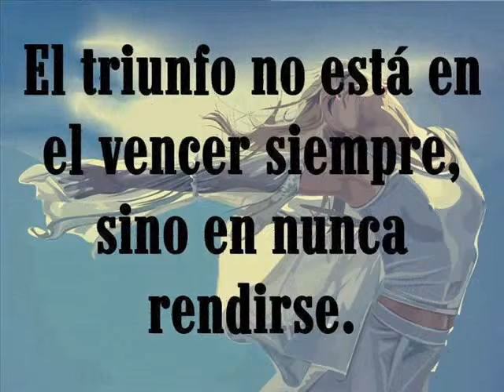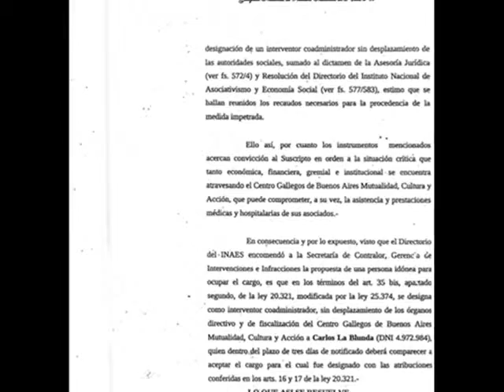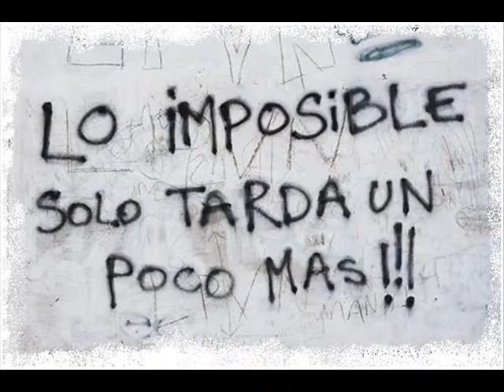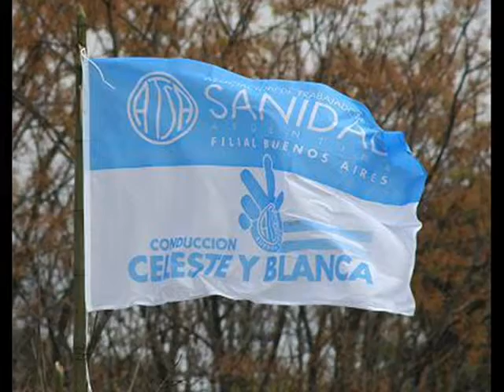NO OLVIDAREMOS NUNCA LO QUE PASAMOS !!!2012